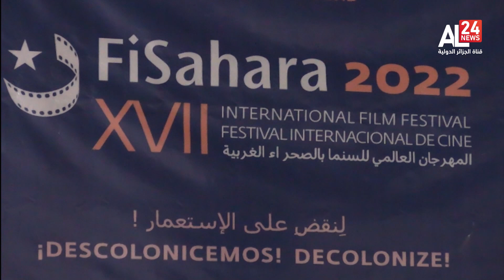الصحراء الغربية | تواصل الطبعة السابعة عشرة لمهرجان السينما في الصحراء